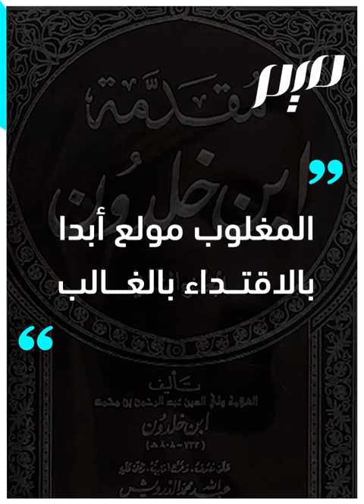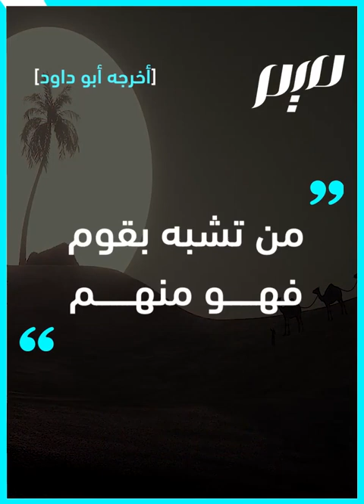ابن خلدون: "المغلوب مولع أبدا بتقليد الغالب"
تمر هذه الأيام ذكرى وفاة العلامة ابن خلدون.. نتذكر إحدى أشهر مقولاته: "المغلوبُ مولعٌ أبدا بالاقتداءِ بالغالب".. ما معناها؟